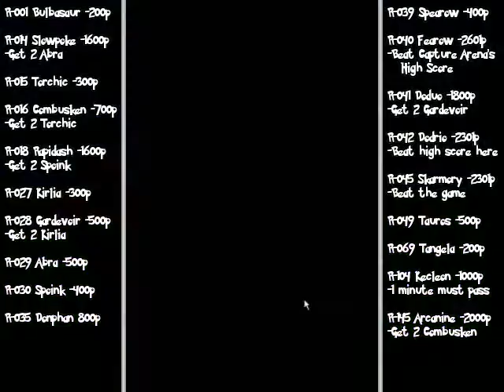Pokemon Ranger Walkthrough Part 29: Doduo Heads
After getting a few stragglers, I head back over to Ringtown's capture challenge for some 100%ing! It'll take a few runs though because there's clearly not enough time to do everything in one, ha ha!